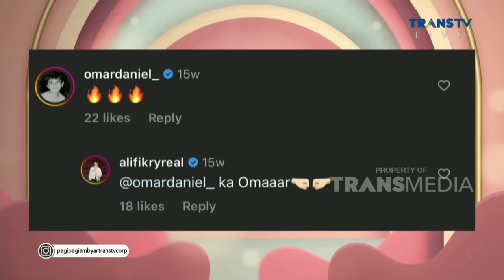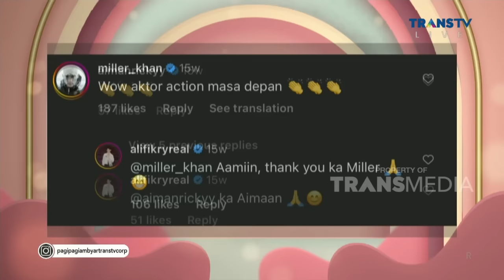Si Multitalenta ALI FIKRY Merasa Nyaman Terjun di Panggung Hiburan | Pagi Pagi Ambyar (6/7/23) P2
TAYANG SETIAP HARI SENIN-JUMAT PUKUL 08.30 WIB